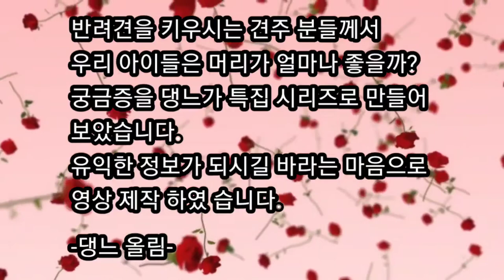특집)우리집 강아지는 몇등?반려견 머리좋은 견종(70~79위).할머니vs잼잼군 ?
안녕하세요.요즘 잼잼이를 보면서 과연 머리가 좋을까?문득 드는 생각에 댕느 특집을 만들게 되었습니다.

아프면서도 쉴수 없는 현실 이라면 영상 업로드는 기본 이겠지요!

자!한번 알아볼까요.우리집 강아지는 머리가 좋을까?

This is the ranking  of smart puppies.

강아지교육 댕댕이삼남매 장수견 초보 애견인#정보 꿀팁